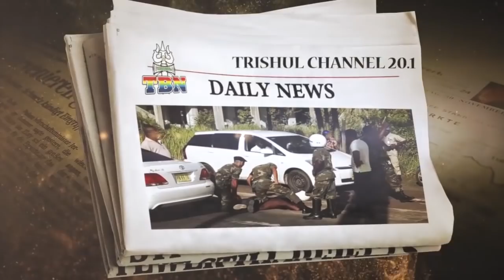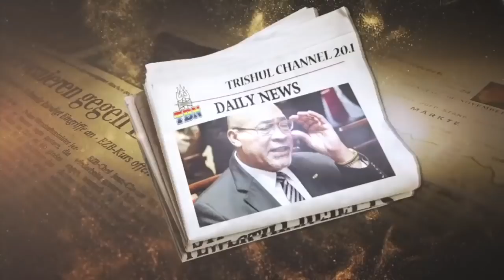SAPTAHIK KHABREIN 09 03 2019